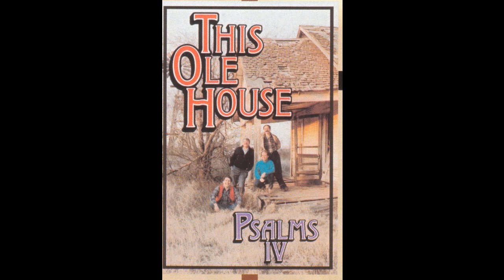This Ole House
Psalms IV's sixth album recorded in 1987.  The singers included Lyndon Latham singing lead, Pet Talley singing second tenor, Ron Loe singing first tenor and Tim Forrest on bass.  Psalm IV began singing in 1974 in connection with the Amarillo Bible Training Work.  The original group had Curtis Shelburne on bass and Darryl Flemming on second tenor.  They continue to sing today in 2014 making forty years of musical ministry for the kingdom.